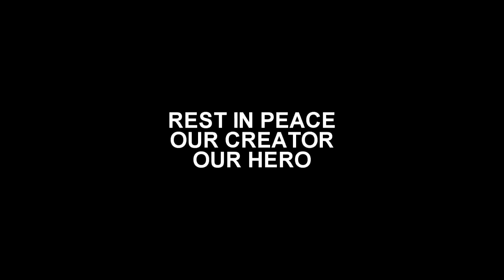Stan Lee's Audience Reactions Moments from Movie Theaters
Rest in Heaven Mr Lee. You have done so much to save our world, now you may rest in peace.